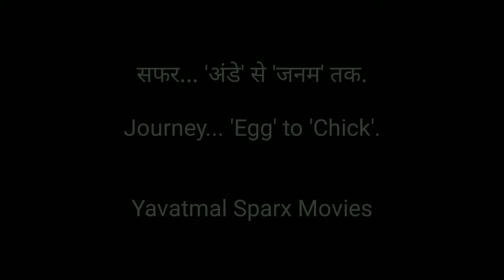'सफर' Watch these baby Hatch How chicks born from eggs naturaly अंडे से बच्चा कैसे पैदा होता है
हिंदी सबटायटल्स के साथ
The full process of birth of chicks from egg with hen in natural way. gawran chicken birth English and Hindi subtitles  chick born outside egg without shell yolk sac come out develops  breathe hatch fil baby chicken harvesting
Yavatmal Sparx Movies
The people of yavatmal MAHARASHTRA created this film. मुर्गी के अंडो से मिलते अंडे कोंबडी चे अंडे कसे फुटतात? आणि पिल्ले कसे जन्म घेतात?

This film is made by Yavatmal sparx Movies (a.k.a. MBD Motion Pictures) anirudhjit mumbai entertenment entertainment you tube google best must watch before die
Aniruddh narkhedkar anirudhjit Fun akshay nigam roshan dupare bomb blast expresions how to dhinchak vine puja chanchlani sonu ashish b b you nick l gaya mayur zakir joy life khan bollywood hollywood film engineer doctor dub song full shaktiman mahabharat ramayan india bharat pakistan pm rahul modi gandhi narendra soniya syria army airforce are mahol arey mahol 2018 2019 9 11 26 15 august 26 january independence republic day contitution 26  november ambedkar december february march april may june july august september october
are mahol are mahol diwali dipawali india